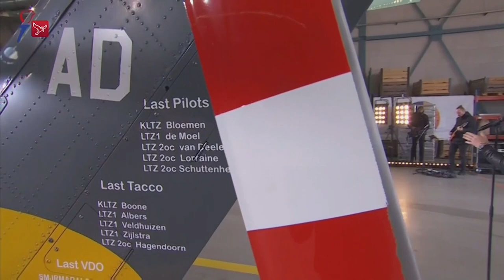Ambassadeur van excuses maken Tino Martin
Het optreden van Tino Martin (36) bij talkshow 'M' viel bij bijna niemand in de smaak. Ook niet bij hem zelf, dat vertelt hij aan 'Privé TV'.

"Het was hier en daar niet zo zuiver"
Het ging even niet zo lekker toen Tino optrad bij M. De zanger bracht het nummer 'That's What Friends Are For' ten gehore, maar sloeg de plank mis. "Het was gewoon niet goed", vertelt hij aan Privé TV. "Ik weet het niet. Ik heb het 's middags gerepeteerd en dat ging goed, ik weet het niet. Het is ook niet echt een liedje waarvan je zegt: goh Tien, was dat niet wat te hoog gegrepen voor je?"

Op het moment van het interview is Tino wel even kwijt welk nummer hij destijds ook alweer speelde. "Wat zong ik daar nou?", vraagt hij zich hardop af. "Jongens, ik weet het niet meer." Pas op een later moment komt het weer terug bij de zanger.

Tino weet wél waar het aan lag. "Ik denk dat ik er even verkeerd in zat en een verkeerd lijntje in mijn oor had." Maar 'niemand' krijgt de schuld van hem. "Het is mijn schuld", benadrukt hij. "Het was hier en daar niet zo zuiver", gaat hij verder over het optreden.

"Toen ik het terugluisterde, kon ik wel begrijpen dat bepaalde mensen er iets over zeiden", laat Tino weten. "Wat dat betreft heb ik de laatste jaren zo veel gedaan. Het is niet allemaal op te hangen aan dat ene liedje. Jammer genoeg is het wel zo dat ze zeggen dat je net zo goed bent als je laatste liedje, dus dat moet ik wel even recht zetten (...) Volgens mij was iedereen het ondertussen ook al vergeten."

Volkszanger Tino Martin (37) biedt zijn excuses aan voor zijn optreden tijdens een livestream voor Bevrijdingsdag op vliegbasis Gilze-Rijen. Hij betreurt zijn optreden ten zeerste.

"De oorsuizingen in combinatie met mijn sterk verminderde (zang)conditie door het coronavirus bleken een negatieve impact"
Zo schrijft de zanger bij onderstaande post: 'Als een van de drie Ambassadeurs van de Vrijheid had ik vandaag de grote eer om het spits te mogen afbijten met een optreden dat via een livestream was te zien vanuit vliegbasis Gilze-Rijen. Ik was enorm enthousiast en erg gretig om eindelijk weer eens te mogen optreden.'

Maar dankzij het coronavirus, waardoor hij flink ziek is geweest, en in combinatie met oorsuizen en een verminderde conditie, was zijn optreden niet zoals hij had gewild.

'Vandaag kwamen die gevolgen helaas pijnlijk naar voren tijdens mijn optreden, dat daardoor verre van vlekkeloos verliep. De oorsuizingen in combinatie met mijn sterk verminderde (zang)conditie door het coronavirus bleken een negatieve impact te hebben op het optreden en dat betreur ik zeer.'